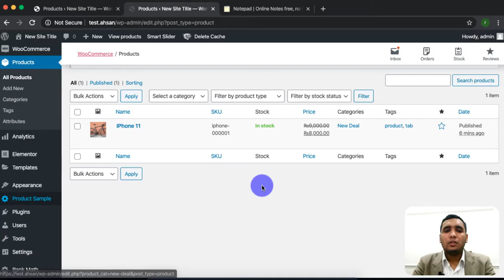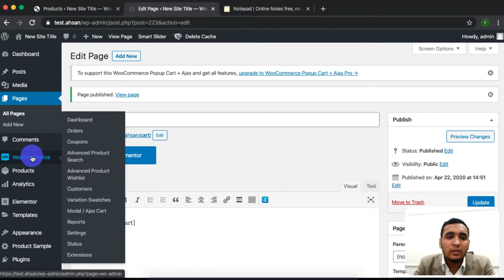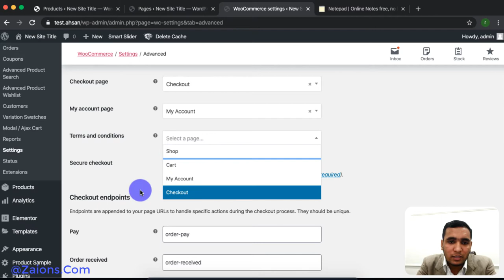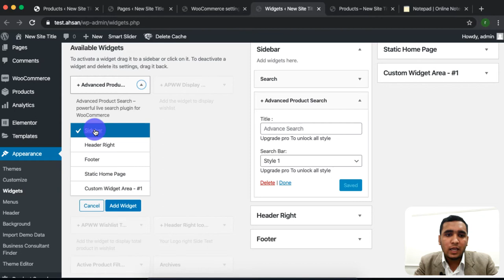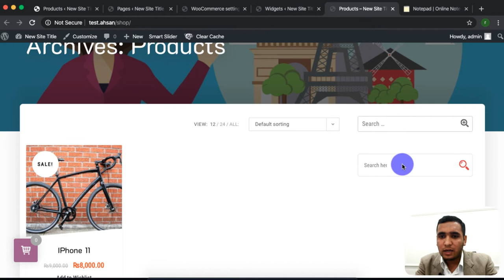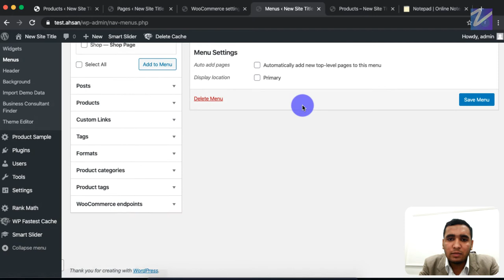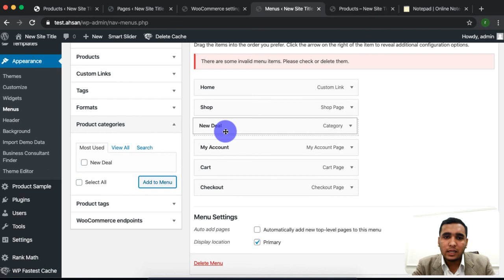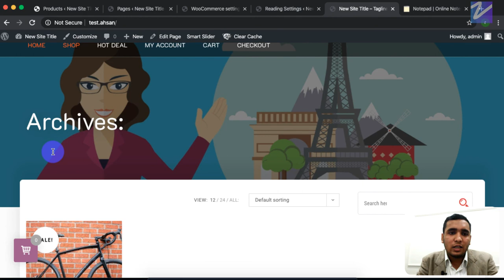E-commerce Website in WordPress Using Woo-Commerce Plugin, in less than 40mins, Short Course - 1.3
Hi there,
Welcome to the complete guide on how to make a complete eCommerce website in WordPress using the woocommerce plugin.
this is part 3 of this short course.
in this video, we will first of all set up the required pages of our wordpress website for our woocommerce plugin.
in the last video we setup the woocommerce plugin and then add a new product on our website if you haven't seen that video then click the link below to check that video first.

now to add the required pages in your wordpress website using woocommerce plugin if you have completed the startup process for woocommerce plugin be required pages automatically created for you but let's say you haven't completed that startup process.

so to create this for required pages you first need to add a new page on your website so go to pages tab and click add new after adding a new page name this page cart page.
and to make this page a complete functional card page you just have to add this line in the description of this page.
[woocommerce_cart]
add this plan in the description of this page and save page then again click add new and name this page checkout page and add the following line in the description area of this page.

now again add a new page and name this page my account page and add the following line in the description of this page.

now we will set up the widgets of our website. if you don't know what are widgets in WordPress then visit the below link on a complete guide on widgets in WordPress.

Now go to widgets under appearance tab of your wordpress dashboard where you can configure the widgets of your website the by default the widget area for woocommerce shop page is always named as a side so place the widgets you want to show at the site visit area of your woocommerce shop page and click save changes.

now finally we will add our top header menu on our website. if you have no idea with menus then visit the following on a complete guide on menus in WordPress and all their hidden features.
we will create a new menu by clicking on creating a new button and name this menu main menu then add the element atoms in the menu and select the menu location primary and save menu and go into site frontend and refresh you can see our menu has been set our visit areas are set and product listing professionally so we have completed this task here in next video we will continue on this course and we will customize our website a little bit to make it fully functional and professional eCommerce website in WordPress.